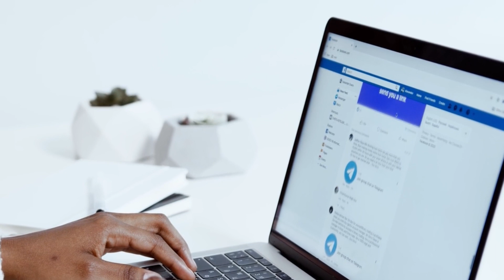SOUTHEAST LOKOS 13 SAN DIEGO GANG STORY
1. This video has no negative impact on the original works ( it would actually be positive for them ).
2. This video is also for teaching purposes
3. It is not transformative in nature.